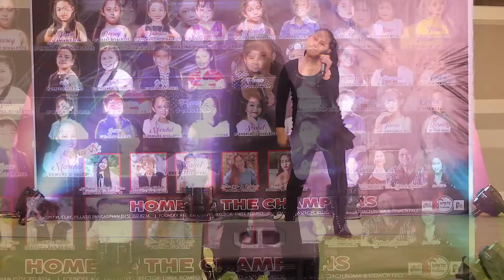Bang-Bang - Mall Show Live Performance cover by Jham [FAPMTC Music Studio]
Fale Amis Pop Music and talent center (FAPMTC), a voice, and stage performance training center for aspiring singers.
Honing talents and building confidence since 1998.

FAPMTC Music Studio (2019) under FAPMTC itself is a branch that caters:

- MUSIC PRODUCTION
- AUDIO RECORDING
- EDITING
- MIXING
- MASTERING
- VIDEO PRODUCTION
- JINGLE PRODUCTION
- LIVE SESSIONS

Enjoy, FAPsters!